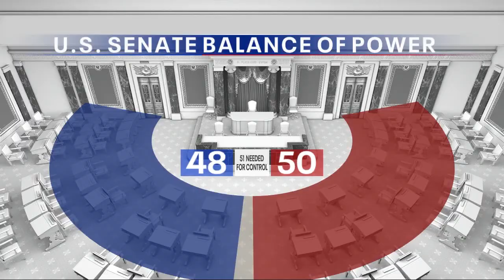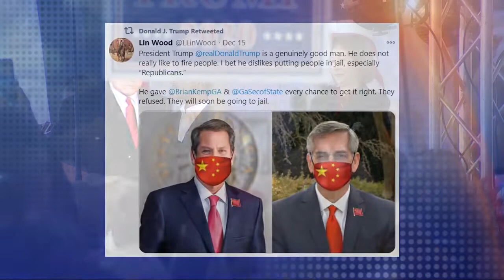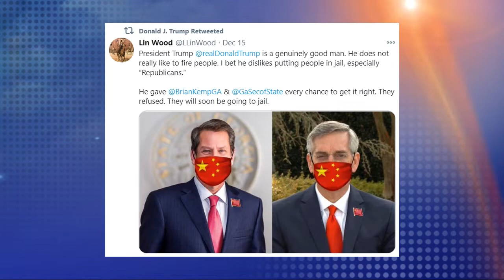The Georgia Gang Special - December 21, 2020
The Georgia Gang Special from December 21st, 2020